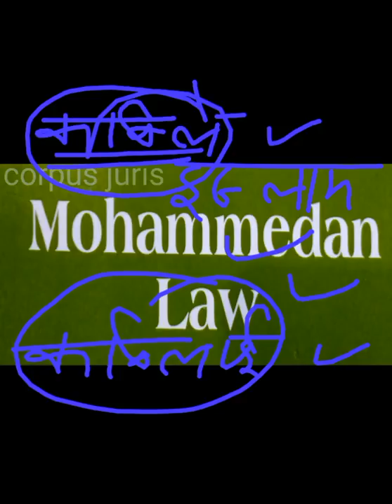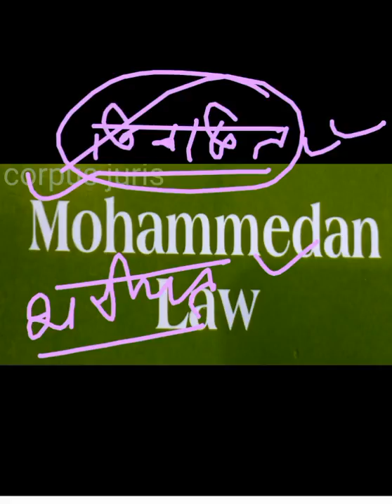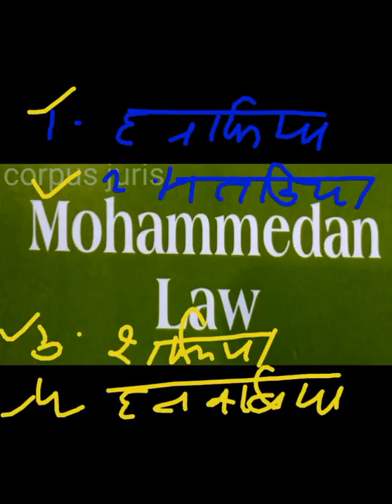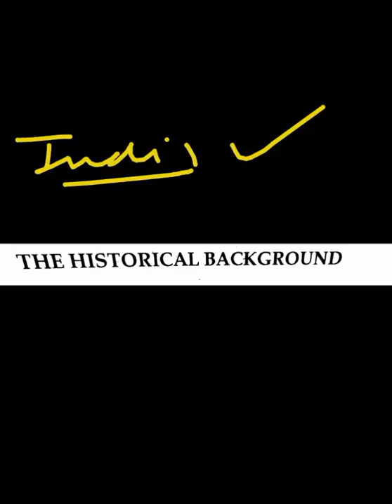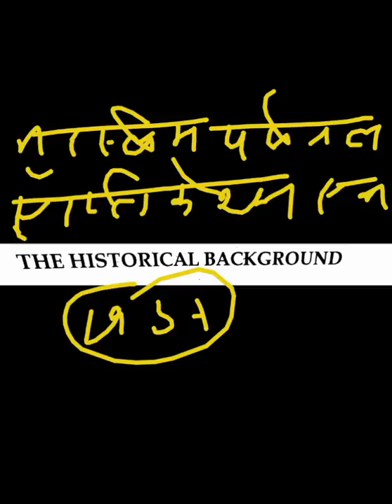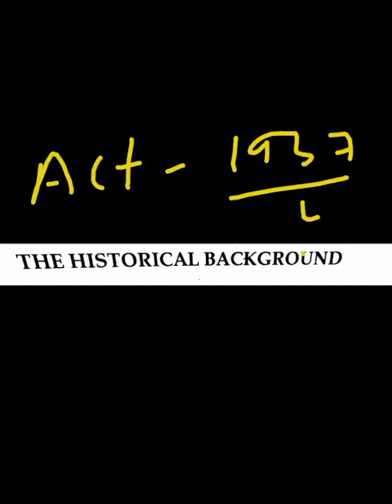Muslim Personal Law Basic Introduction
Hello Everyone,
In this video we have describe about the basic introduction of muslim_personal_law which very important of Judiciary like up_pcsj , bpsc ,Rajasthan_Judiciary , chhatishgarh_judiciary,apo, hjs.